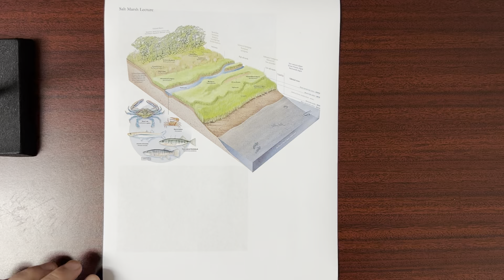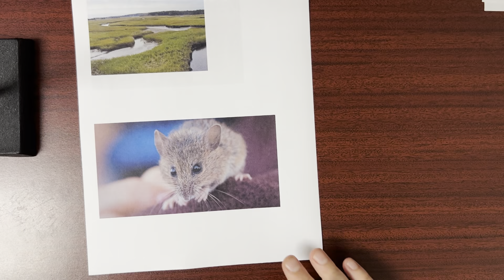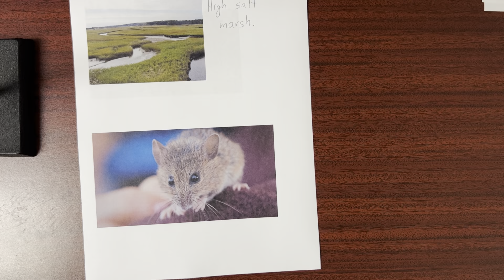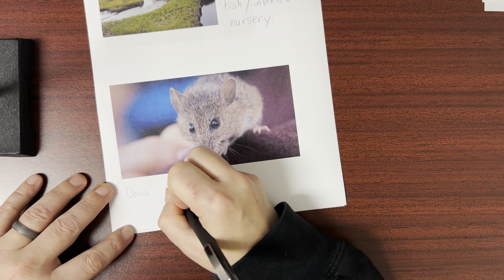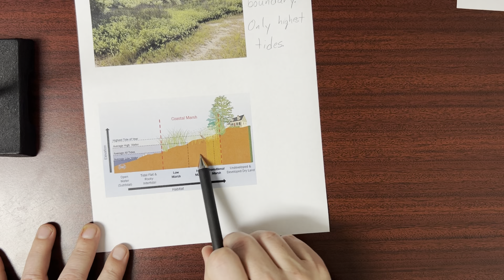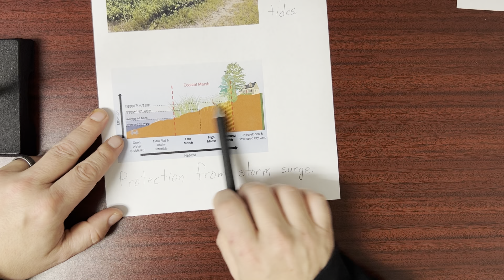Salt Marsh Lecture